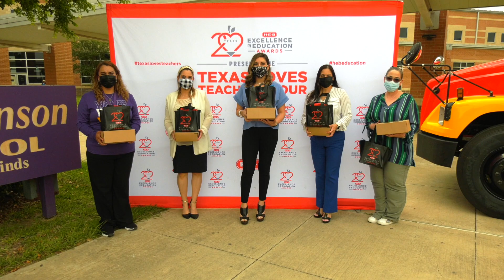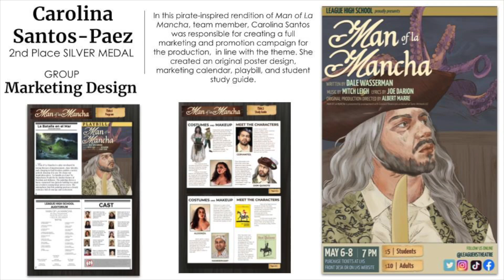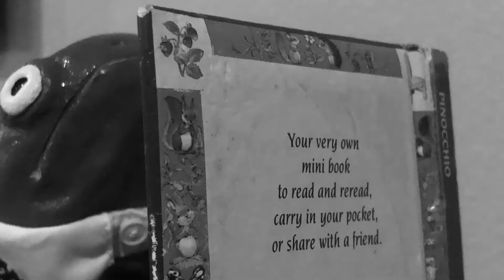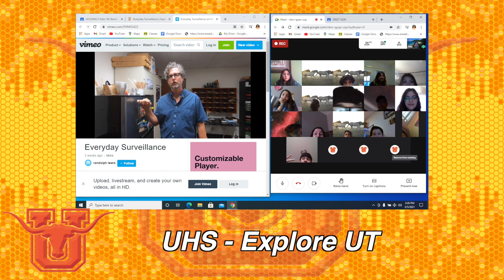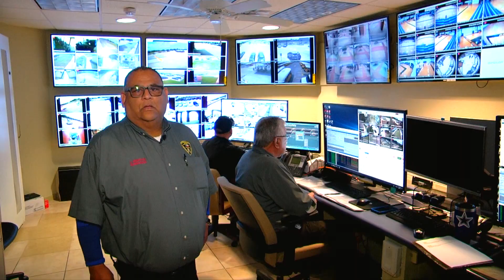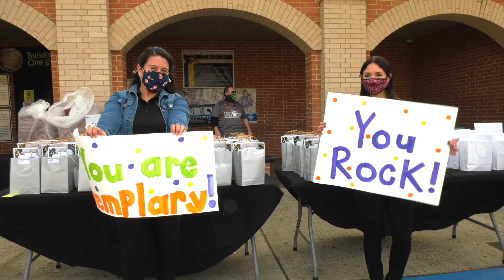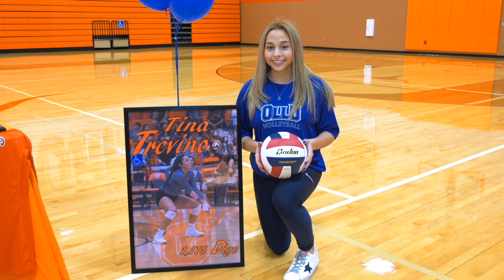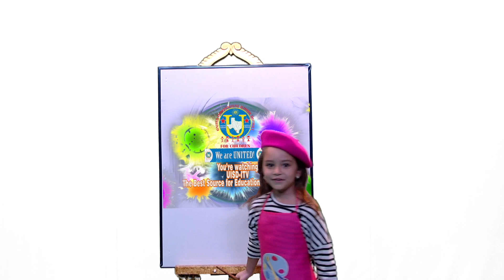Newscast #5 May 24, 2021